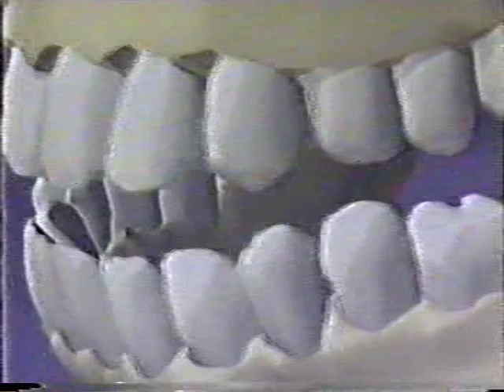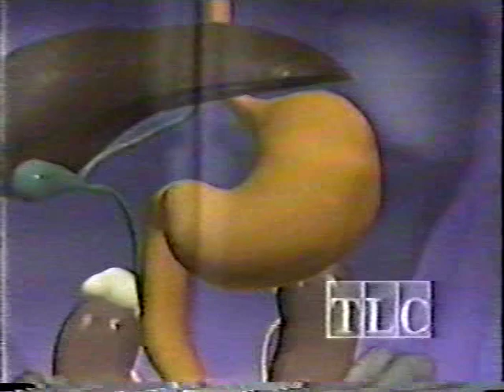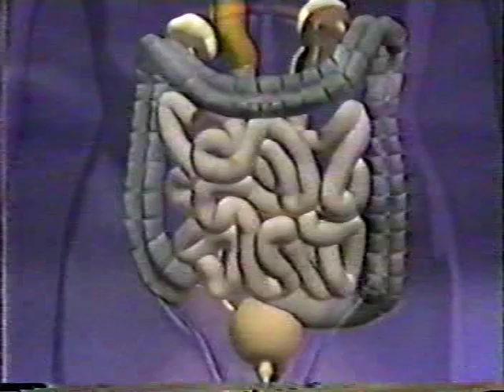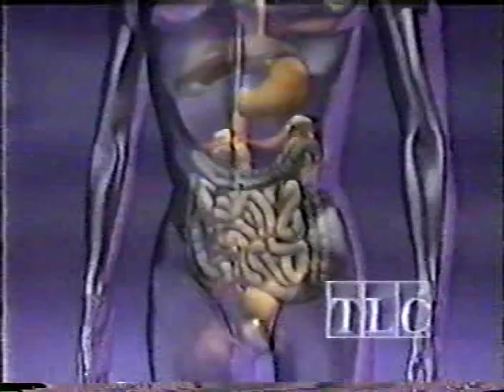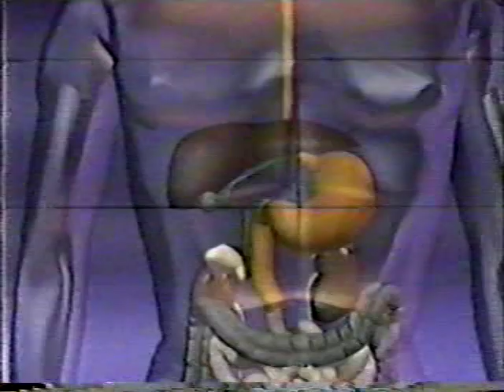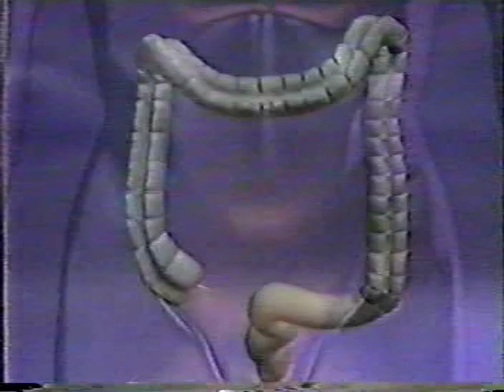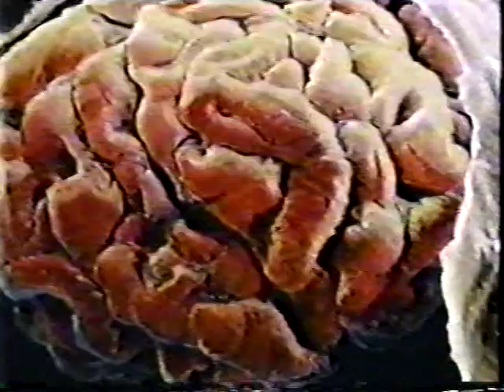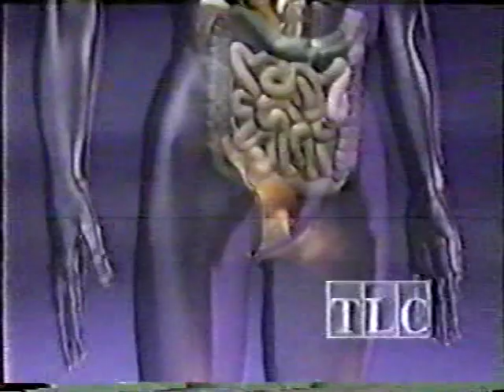The food machine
the food machine - great endoscopic images, xray and ultrasound images of food being digested (pretty graphic). Great visuals!  Also talks about energy from food